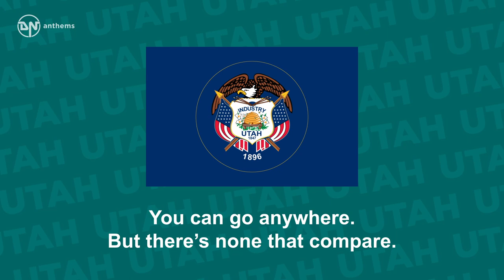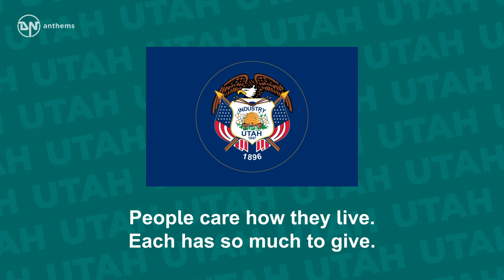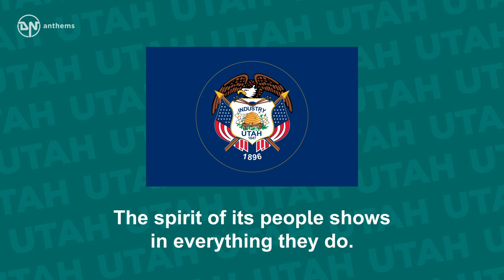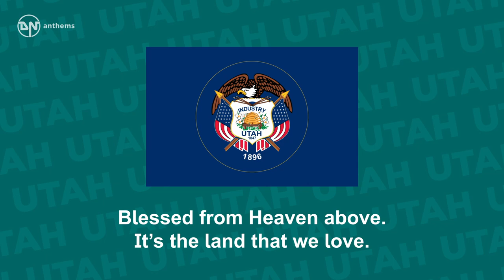State Song of Utah - Utah... This Is the Place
The state song of Utah, The Beehive State.

Lyrics in English:
Utah! People working together
Utah! What a great place to be.
Blessed from Heaven above.
It’s the land that we love.
This is the place!
Utah! With its mountains and valleys.
Utah! With its canyons and streams.
You can go anywhere.
But there’s none that compare.
It was Brigham Young who led the pioneers across the plains.
They suffered with the trials they had to face.
With faith they kept on going till they reached the Great Salt Lake
Here they heard the words…”THIS IS THE PLACE!”
Utah! With its focus on family,
Utah! Helps each child to succeed.
People care how they live.
Each has so much to give.
Utah! Getting bigger and better.
Utah! Always leading the way.
New technology’s here…
Growing faster each year.
There is beauty in the snow-capped mountains, in the lakes and streams.
There are valleys filled with farms and orchards too.
The spirit of its people shows in everything they do.
Utah is the place where dreams come true.
Utah! With its pioneer spirit.
Utah! What a great legacy!
Utah! Utah! Utah!